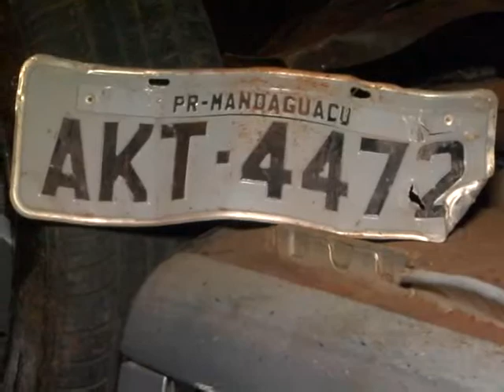MOTORISTA FOGE APÓS CAPOTAR CARRO TOMADO DE ASSALTO EM MANDAGUAÇU